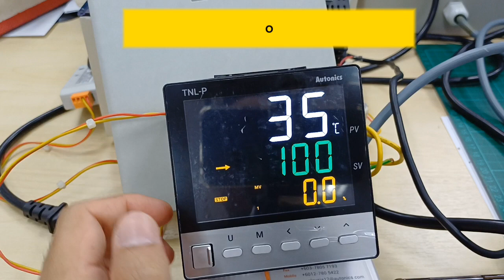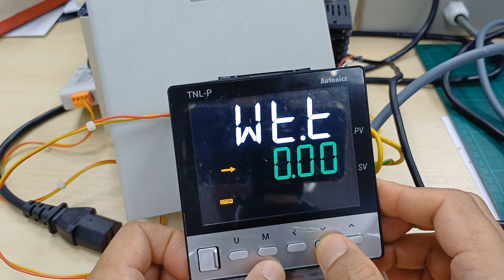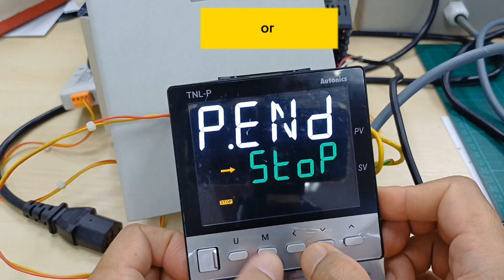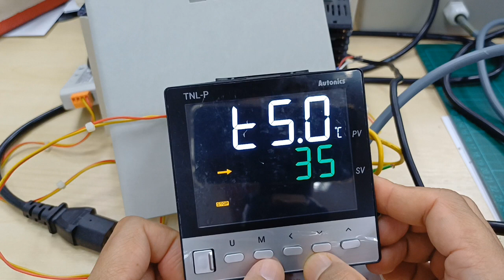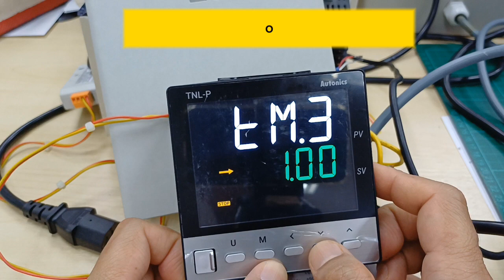Autonics TNL series pattern and step setting use button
This is a tutorial on how to set patterns and steps for the Autonics TNL series.